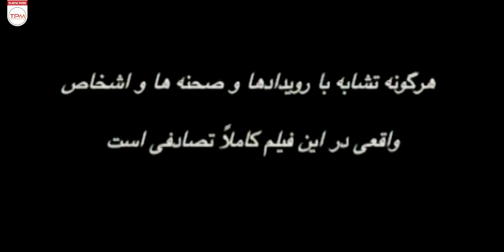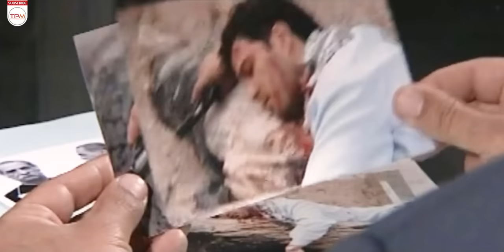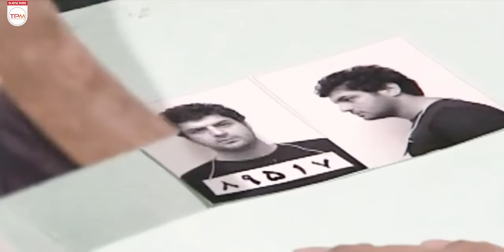فیلم پلیسی و جنایی نیرنگ با بازی سام درخشانی، حمیدرضا پگاه، سیاوش طهمورث - Neyrang Film Irani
«نيرنگ» با قرارگرفتن در ژانر پليسي به موضوع قاچاق موادمخدر مي‌پردازد و تلاش پليس ويژه براي دستگيري يك دلال مواد مخرد كه در توناژ بالا قاچاق مي‌كند را به تصوير مي‌كشد.

خلاصه فیلم پلیسی و هیجان انگیز نیرنگ 👆👆👆👆
About Film Irani Neyrang
Being placed in the police genre, "Nirang" deals with the issue of drug trafficking and depicts the efforts of the special police to arrest a drug dealer who smuggles high tonnage.
سایر عوامل فیلم پلیسی نیرنگ با بازی سام درخشانی
کارگردان: مهرداد خوشبخت
نویسنده: فرهاد علیزاده آهی
تهيه‌كننده: مهران رسام
سال:1388
بازیگران فیلم پلیسی، جنایی ایرانی نیرنگ
سام درخشانی
حمیدرضا پگاه
فرناز رهنما
سیاوش طهمورث
حسین سحرخیز
فخرالدین صدیق شریف
بهزاد خداویسی
محمد بر زگر
محمد رفیعی